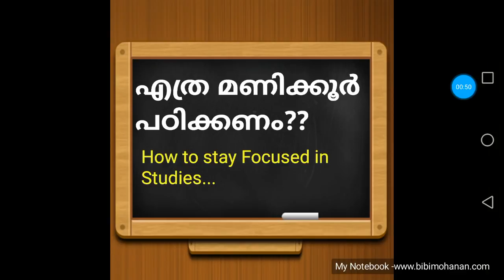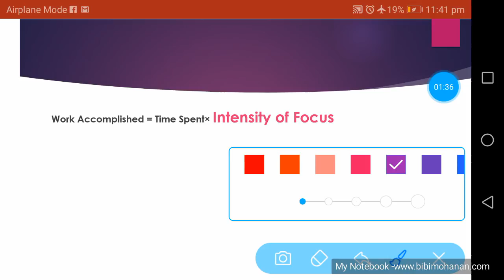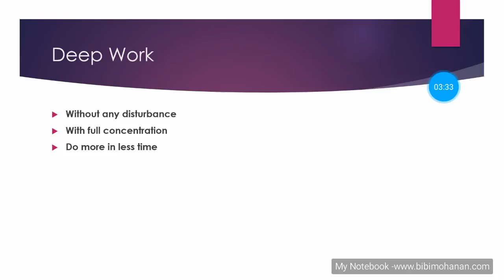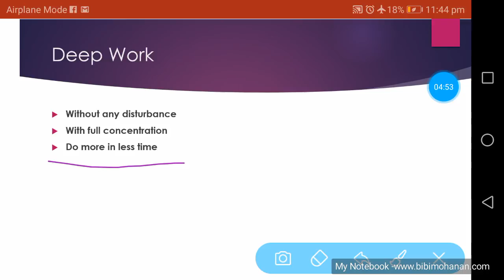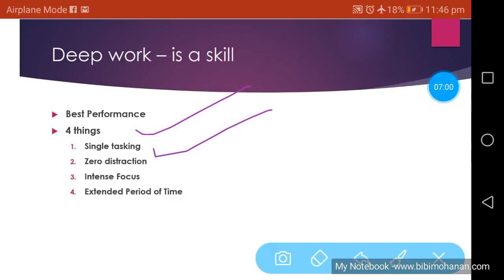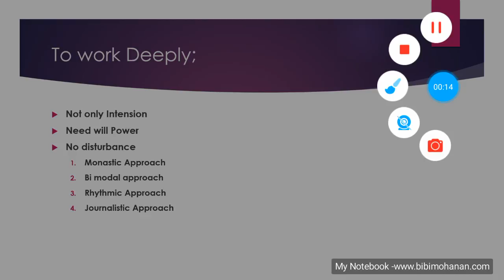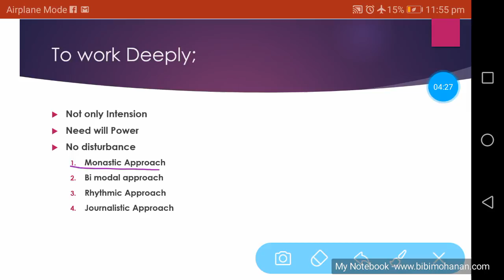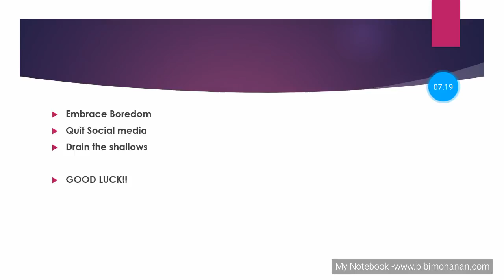How many hours need to study or how to stay focused in studies